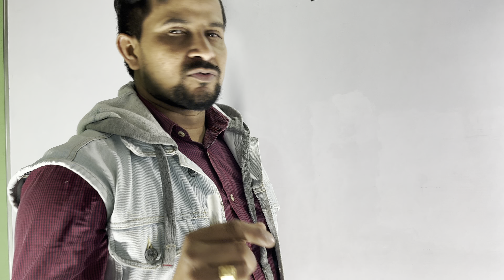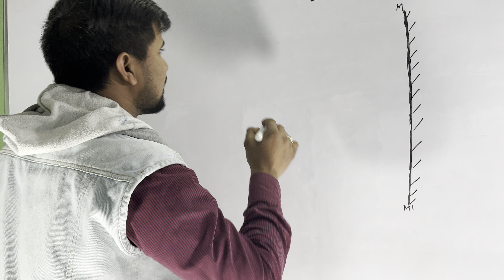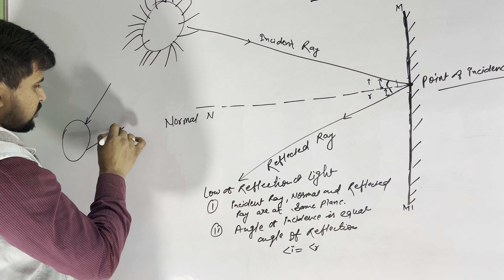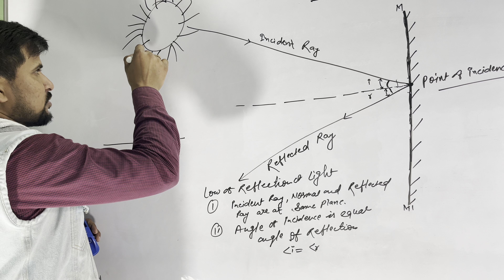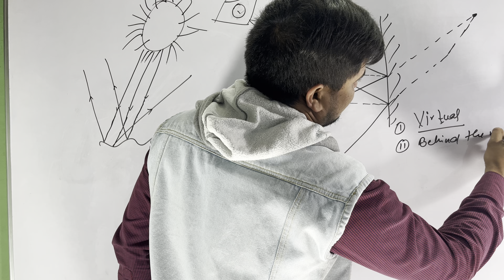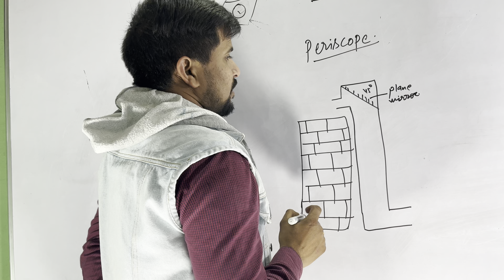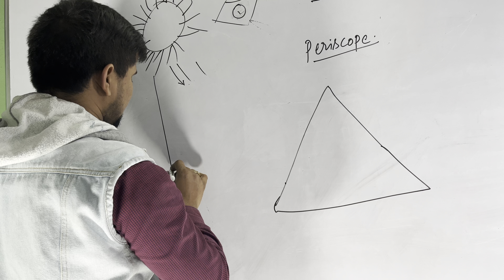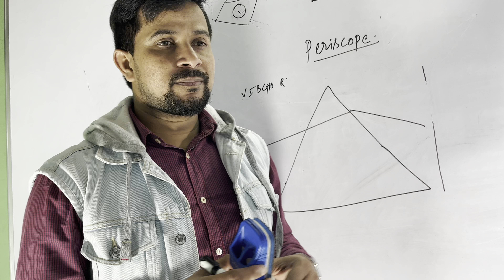Light part-1@Vatvriksh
Light part-1. It is the first part of light chapter soon I’ll bring the second part. It is very important topic for science. school education @Vatvriksh